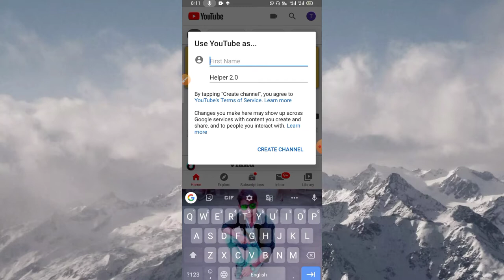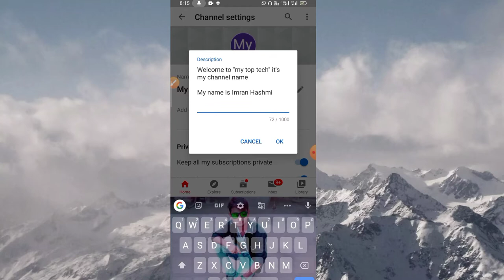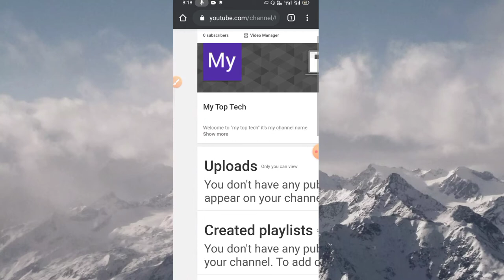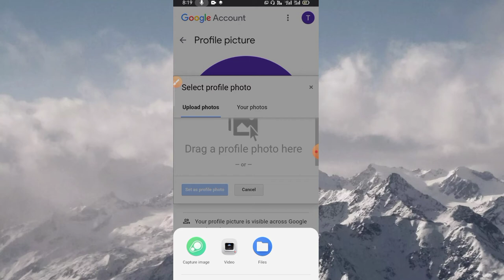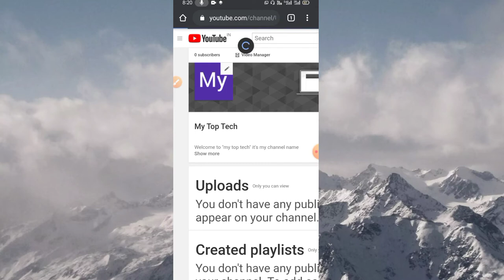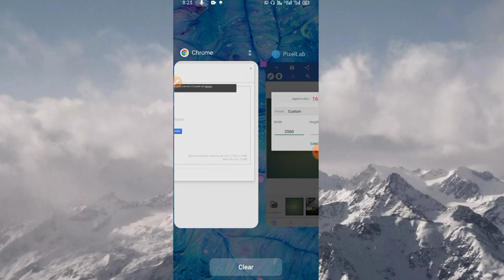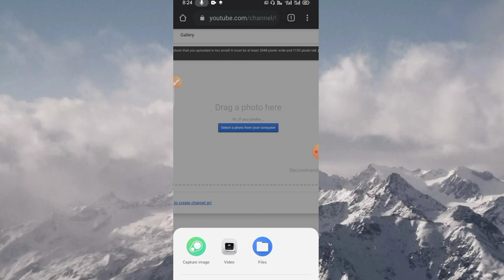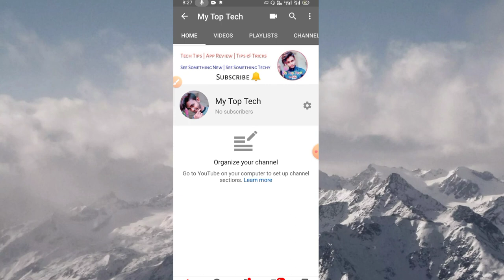How to Create a YouTube Channel In Mobile Bangla Tutorial 2020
2) how to create a youtube channel in mobile 2020

3) how to create a youtube channel in mobile bangla

4) how to create a youtube channel from mobile bangla

5) Create YouTube Channel on Android Mobile Bangla

6) how to create a youtube channel in bangladesh

7) how to create a youtube channel in bangla mobile

8) how to create a youtube channel in bangla android

Flow me:-

ভিডিওটি দেখার পর যদি আপনাদের কাছে ভাল লেগে থাকে অবশ্যই লাইক শেয়ার কমেন্ট করতে ভুলবেন না
ধন্যবাদ সবাইকে